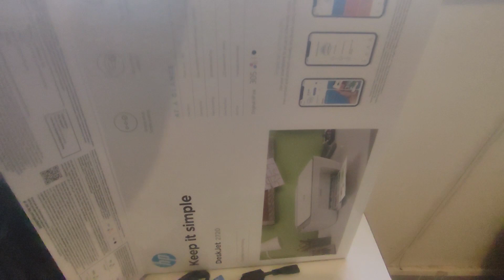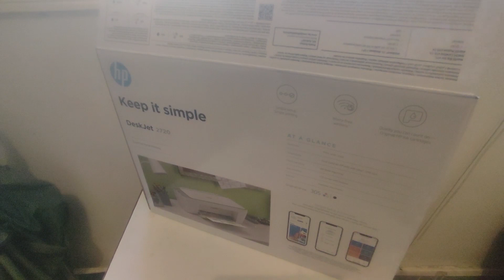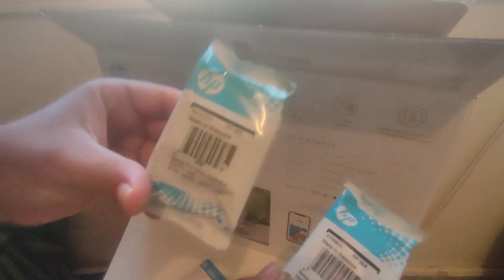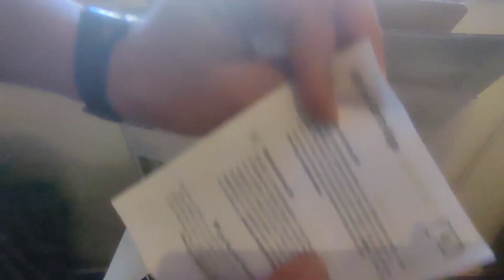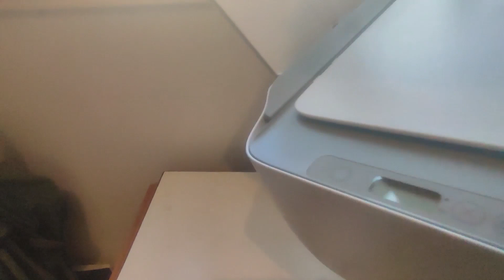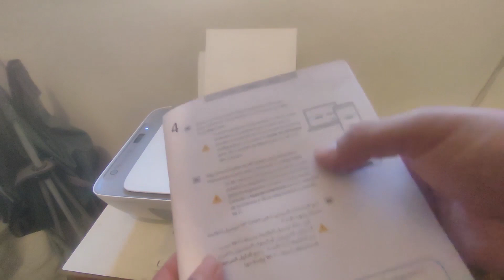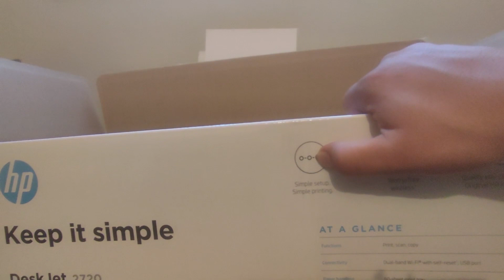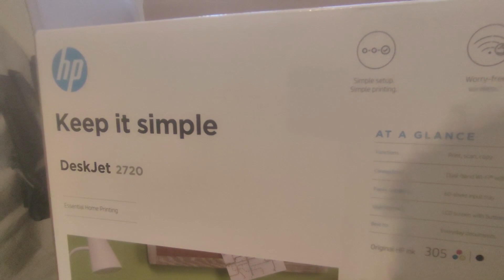unboxing de l'Imprimante HP tout-en-un DeskJet 2720 sans fil, mise en place des cartouches d'encre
dans cette vidéo ( partie 1 )  en fera l'unboxing de l'Imprimante HP  tout-en-un DeskJet 2720  sans fil, aussi la mise en place des cartouches d'encre 305 , ainsi en parlera de quelque caractéristiques majeurs ainsi du prix

lien d'achat et fiche technique

# // NOTRE MATERIEL DE PRODUCTIONS DIGITAL // /

## les PC utilisées pour  le montage video et les tests gaming et autres ... :
1) Pc Acer Aspire VX 15 : Fiche et lien d'achat
2) Pc ASUS Vivobook Pro 16X OLED 4K : Fiche et lien d'achat

## Camera avec ces smartphones :
1 ) dans un 1er temps je film avec le Xioami Pocophone F1 sa fiche et lien d'achat
2 ) puis en passe sur le Xiaomi Poco M6 Pro, sa fiche et lien d'achat

# // SUPPORTER NOTRE CHAINE ... // //

( Décorez votre intérieur par des posters magnitiques de vos références préférés ( films, comics, mangas, vintage arts ….. et autres style artistique ))